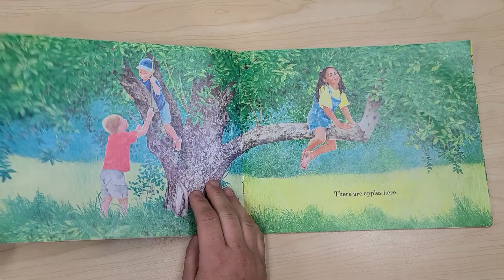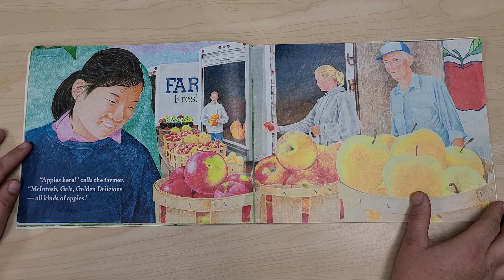Apples Here read by Teacher Liz